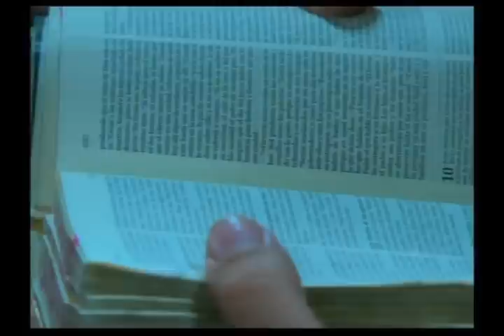HERRAMIENTAS PARA LA GUERRA ESPIRITUAL 2 APOSTOL RAUL VARGAS